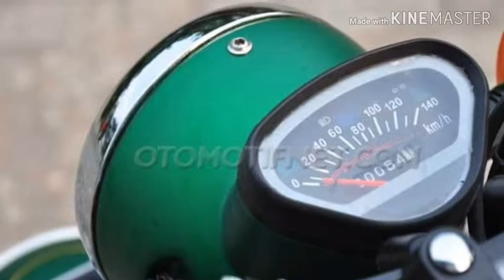Top Modified Bajaj Pulsar 220F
Bajaj Pulsar has been a symbol of power since its first day of launch in India. Extending its lineup further, Bajaj now has eight variants in its Pulsar range in India. Pulsar 220F has been a favourite among performance lovers as it comes with a blast of performance every time the throttle is revved. Even there are other high-performance Pulsars like RS200 and NS200 in the battleground, 220F has a fan following of its own.